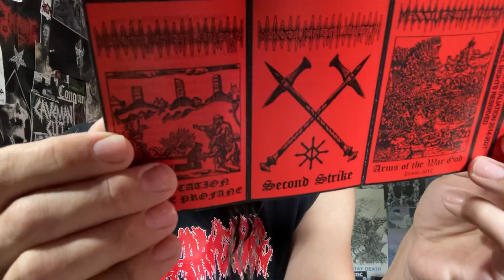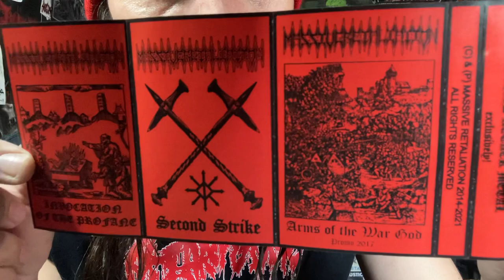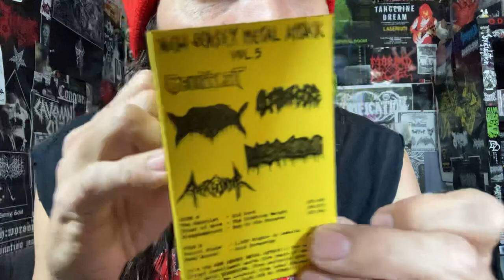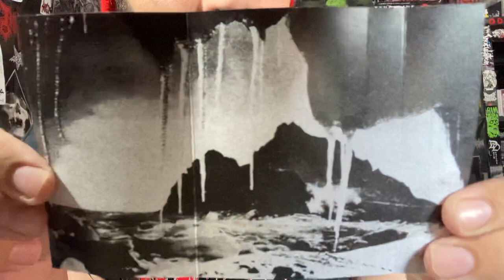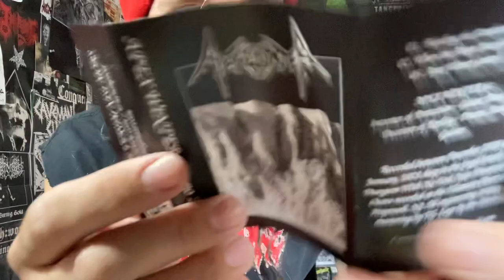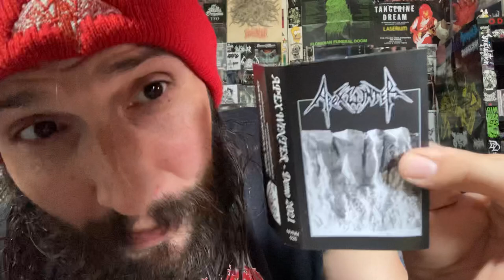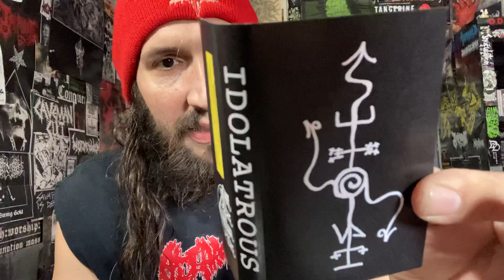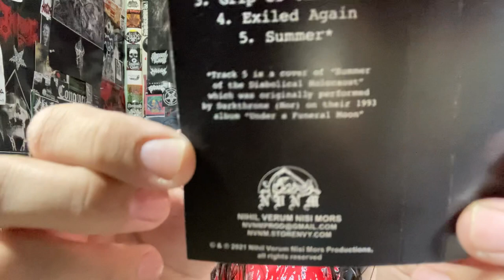Vital Vinyl Vlog: NVNM Collection Update-Cassette Warfare From New Jersey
4 KILLER SLABS OF UNDERGROUND MUSIC SAVAGERY FROM THE GARDEN STATE WARRIORS OF ALL THINGS METAL THAT IS, “NVNM PRODUCTIONS” (NIHIL VERUM NISI MORS)!
TOTALLY UNDERGROUND EXTREME MUSIC FOR THOSE WILLING TO VENTURE DEEP DOWN INTO THE DUNGEON OF THE TRUE EAST COAST UNDERGROUND...
RESPECT NEW JERSEY OR PREPARE FOR COMBAT!

Background Music/Buy Tapes:
Massive Retaliation-The Final March